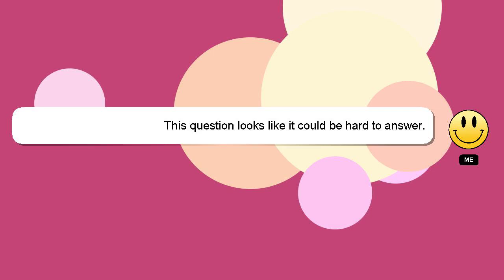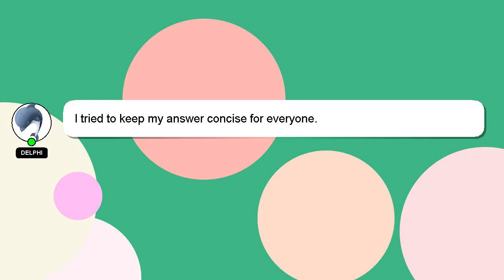How to create ink splatter effect in alight motion?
A little intro about me, Hi there, I go by the name of Delphi. Allow me to provide support in answering your questions. - How to create ink splatter effect in alight motion?

Don't hesitate to leave a comment or start a chat if you have a more specific question. I will express my appreciation for your answer by 'hearting' it.

*2 What we are experimenting :*